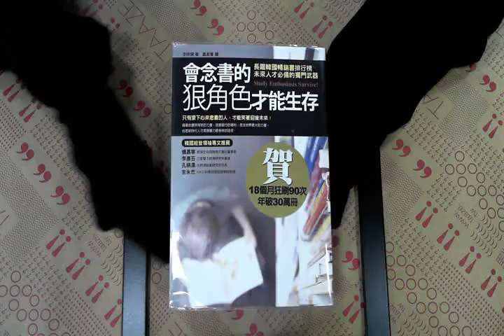TAAZE｜會念書的狠角色才能生存 二手書書況 9861362703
TAAZE｜讀冊生活網路書店「會念書的狠角色才能生存」，找二手書請至